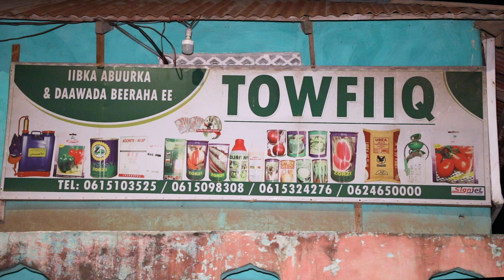Jannale nightlife - improved security and street lights